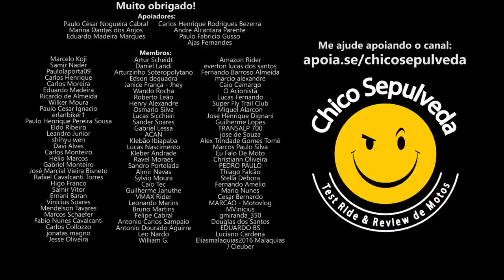Gourmetização dos veículos antigos - Carros e Motos